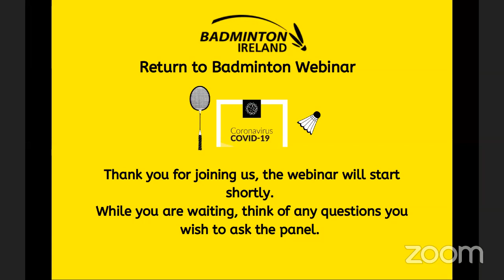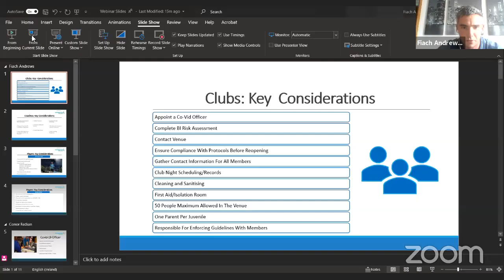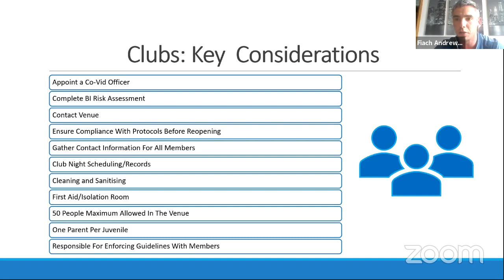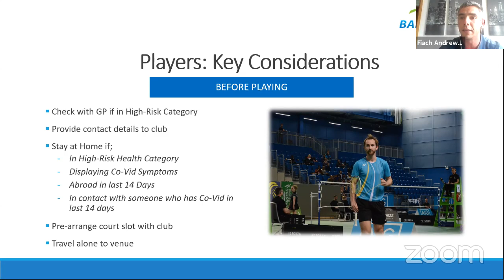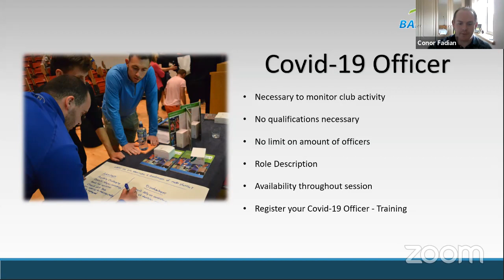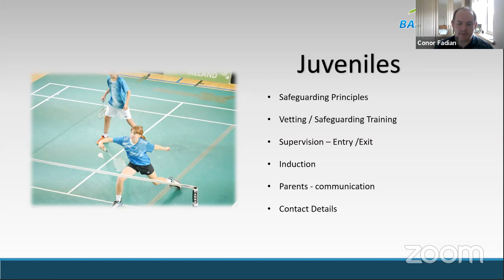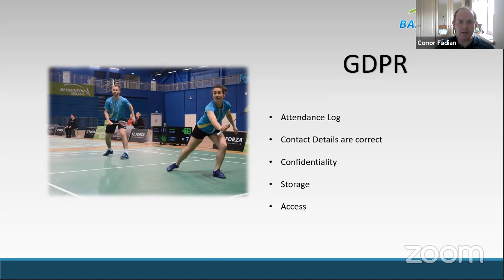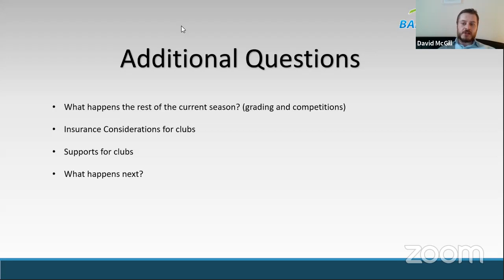Return to Badminton Webinar